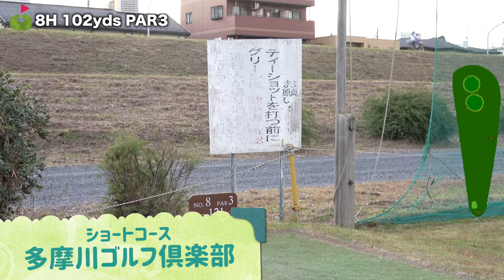逆目のライからのアプローチは要注意！ショートコースで練習[後編]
☆ ※通常は複数球でのプレーやレッスン行為は禁止されています。今回は特別に許可を得て撮影しています。

ゆきりんの100切りを応援するべく
ショートコースに来ました！
じゅんちゃんとアプローチを重点的に練習します！

皆さんはどんな練習してますか？

♣本日のゴルフ場: 多摩川ゴルフ倶楽部(ショートコース)